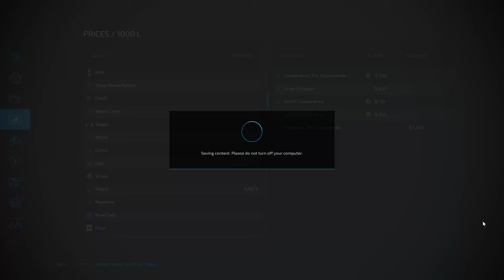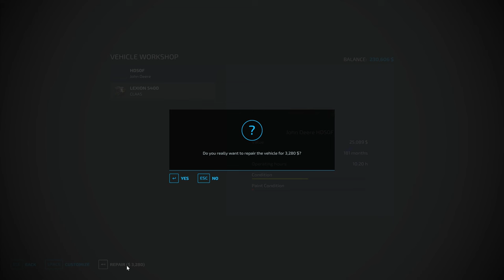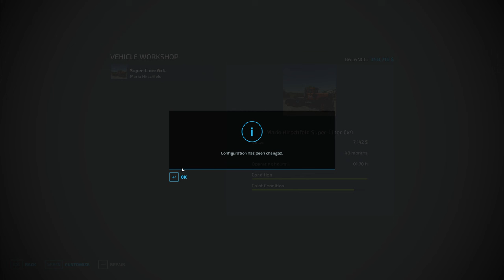Farm Sim Saturday...Mega loads of canola..Saving up for massive planting equipment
Send a Question email